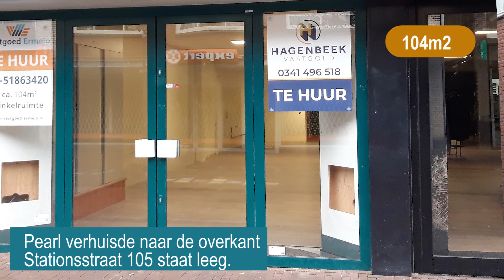Winkelleegstand 2021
Voor de zevende keer op rijbrengen we de winkelleegstand in Ermelo in beeld. Nog slechts 8 winkels in Ermelo staan leeg.